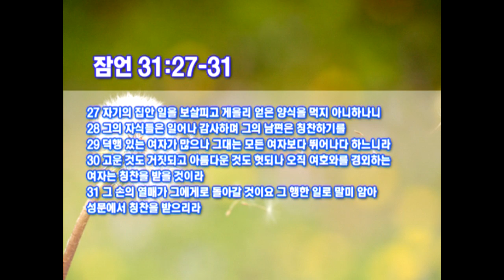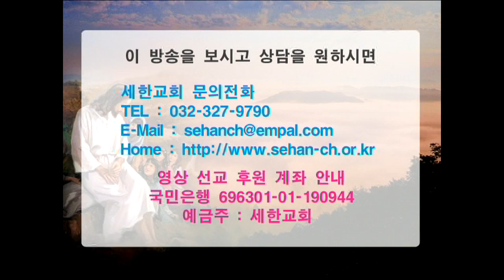박건수 목사 설교 - 아내의 은사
아내의 은사

잠언 31장 27절-31절

27 자기의 집안 일을 보살피고 게을리 얻은 양식을 먹지 아니하나니
28 그의 자식들은 일어나 감사하며 그의 남편은 칭찬하기를
29 덕행 있는 여자가 많으나 그대는 모든 여자보다 뛰어나다 하느니라
30 고운 것도 거짓되고 아름다운 것도 헛되나 오직 여호와를 경외하는 여자는 칭찬을 받을 것이라

31 그 손의 열매가 그에게로 돌아갈 것이요 그 행한 일로 말미암아 성문에서 칭찬을 받으리라